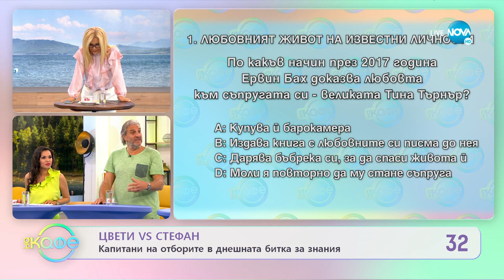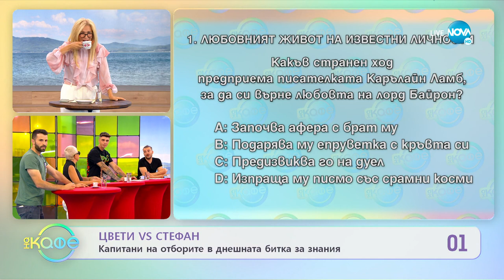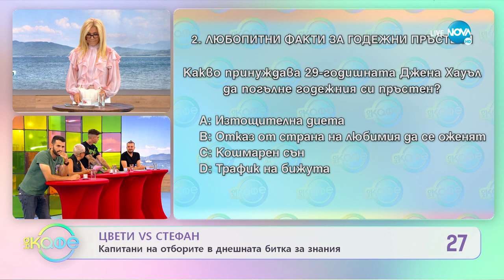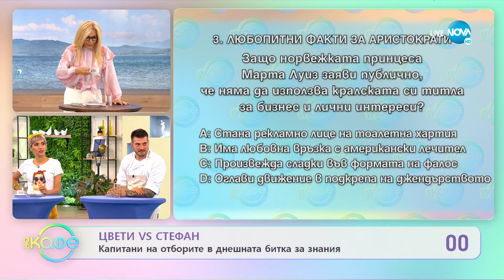Цвети Радойчева представя "LOVE IN SOFIA" в "На Кафе" по Nova TV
Запис от интервю с Цвети Радойчева в предаването " На Кафе " по NOVA TV.

Дата на записа: 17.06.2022 г.